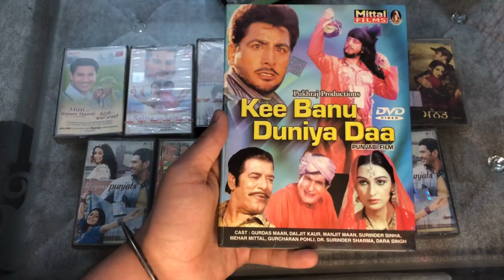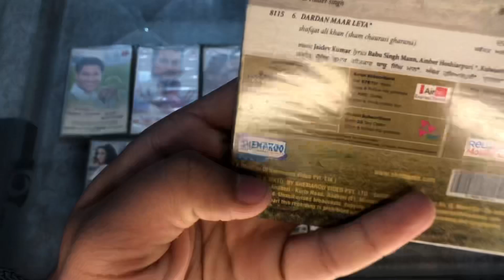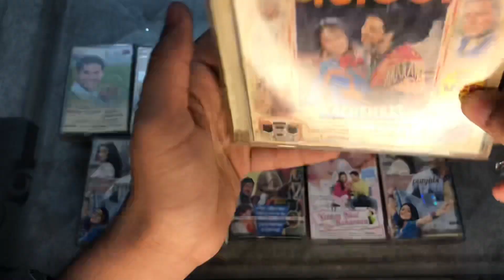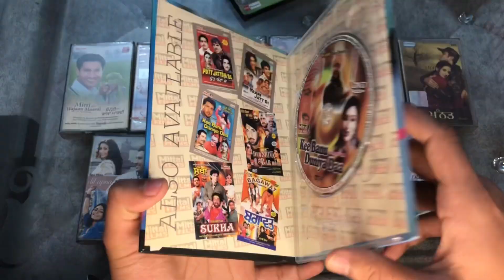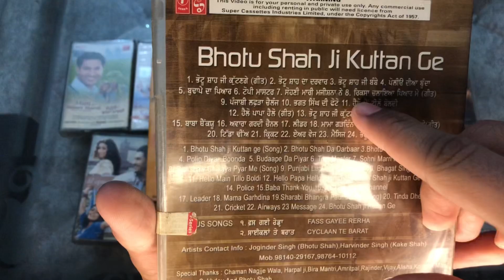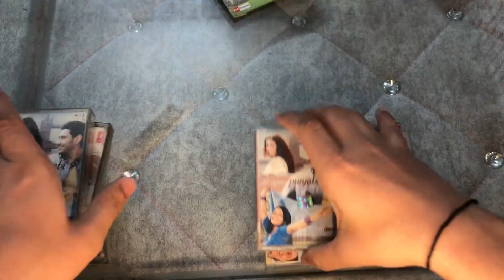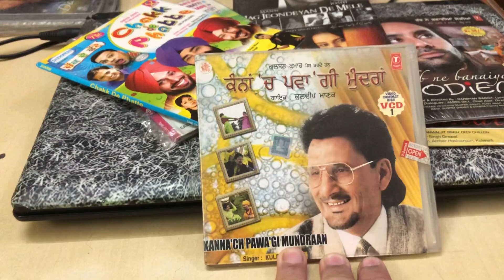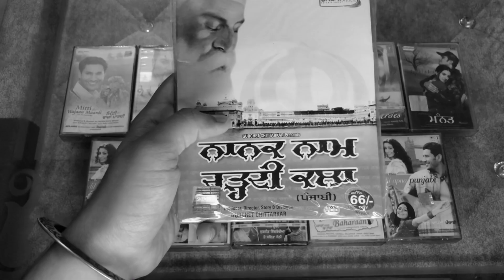Punjabi Film Songs & Movies🔥 - For Sale❗🎥 | JOBAN RAMGARHIA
ਪੰਜਾਬੀ ਫਿਲਮਾ ਦੀਆਂ ਸੀਡੀਆਂ ਤੇ ਕੈਸਟਾ🔥 For Sale❗- Punjabi Film Songs & Movies 🎥 | JOBAN RAMGARHIA

Compact Cassette tapes remain in production as of 2024 and survive as an alternative to Vinyl format, continuing to receive some new music releases among popular artists. The cassette was accompanied by two major tape playing innovations: the boombox and the Sony Walkman.

VIDEO HIGHLIGHTS
What type of music is Punjabi?
Who is the most famous Punjabi song?
Why is Punjabi music so popular?
Who is the king of Punjabi music?
Who is the god of Punjabi music industry?
Who is father of Punjabi music industry?
Who is world no 1 Punjabi singer?
Who is no 1 in Punjabi music?
Who is the richest singer in Punjab?
How do Punjabi singers earn money?
Which language has best music in India?
Why Bollywood songs are Punjabi?
Who is queen of Punjabi industry?.
Punjabi music Cassette
Music Cassettes CD
Gurdas Maan songs
Surjit Bindrakhia songs
Babbu Maan songs
Babbu Mann Songs CD
Cassette Tapes For Sale

Sidhu Moose Wala. Period. He's literally the GOD of Punjabi Music Industry. The level of hype, excitement he used to create with his songs is just out of this world.

Who is the best actor in Punjabi movies Amrinder Gill, Gippy Grewal, Diljit Doshanj, Ammy Virk, Binnu Dhillon.
Before them Harbhajan Mann was the leading star who ushered this new era of Punjabi Movies

RABB NE BANAIYAN JODIEAN
2006 ‧ Romance/Action ‧ 2h 15m
Release date: 2006 (India)
Director: Darshan Bagga
Cast: Babbu Maan, Preeti Arora, Khan Dally, Gurpreet Ghuggi, Ranjeet, Jaz Pandher

Babbu Mann
The King of the Punjabi industry is a singer, music composer, lyricist, director, producer, and screenwriter, which makes him one of the most talented Punjabi artists today and also has given many hits, including Dil Tan Pagal Hai, Pakki Kanak, Koonj, etc.
Babbu Mann was born in 1975 and is also called the King of the Punjabi Music Industry because of his great talents as a singer and as an actor.
Tejinder Singh "Babbu" Maan (born 29 March 1975) is an Indian singer-songwriter, music director, actor and film producer.[1] Most of his artistic work focuses on Punjabi music and films. He is recognised as being among the biggest artists in Punjabi music.

Which Punjabi movies are releasing in 2024?
Jatt Nuu Chudail Takri. Comedy/Horror. Jatt Nuu Chudail Takri. Jatti 15 Murrabean Wali. ...
Sangrand. Drama. Sangrand. Majnoo. ...
Rabb Da Radio 3. Drama/Romantic. Rabb Da Radio 3. Parahuna 2. ...
Shayar. Drama/Romantic. Shayar. Rose Rosy Te Gulab. ...
Ni Main Sass Kuttni 2. Comedy/Drama. Ni Main Sass Kuttni 2. Kudi Haryane Val Di.